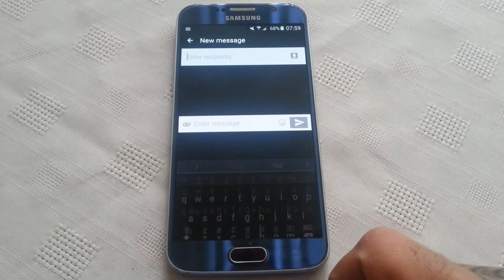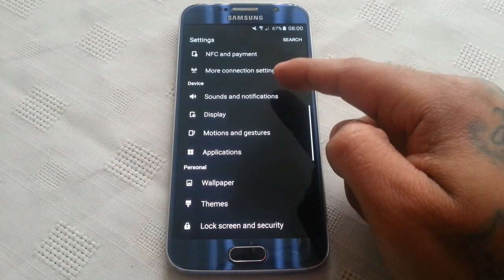Samsung Galaxy S6/S6 Edge Black & White Theme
This is a new theme for the samsung galaxy s6 & galaxy s6 edge to install this theme u will need root and a custom recovery like twrp or cwm .. Download the theme